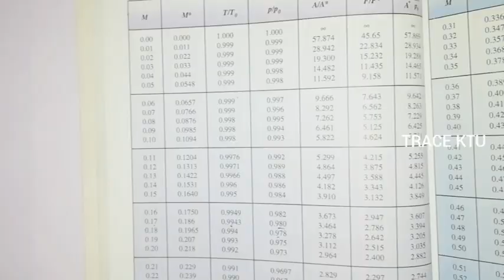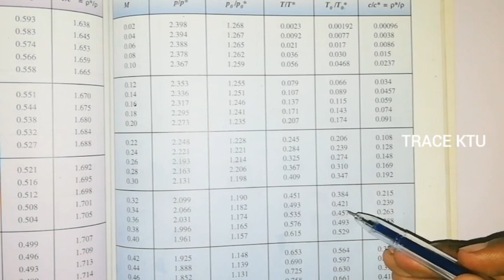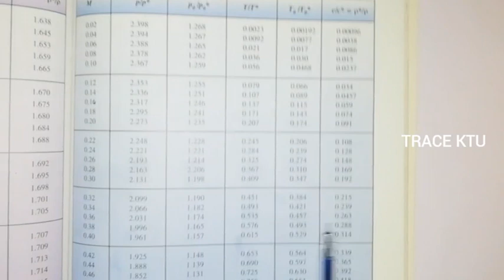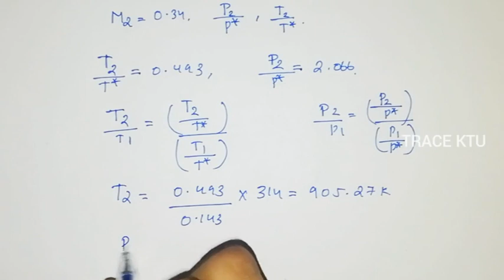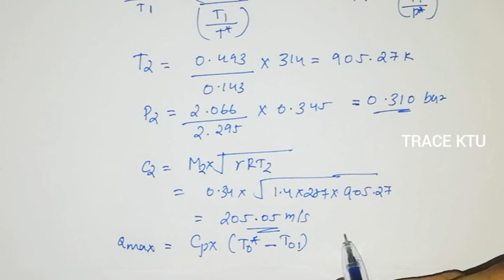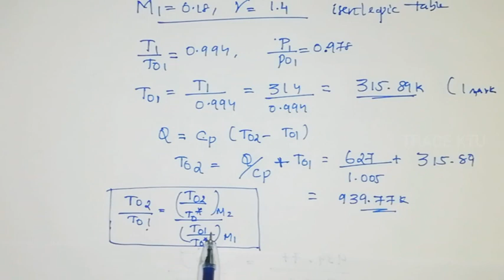COMPRESSIBLE FLUID FLOW | PART C PREVIOUS QUESTION (Dec.2019) | PART 2 | S7 MECH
Compressible Fluid Flow Previous Question Part C Discussion (2019 .Dec.)

Explained by Akhil K J